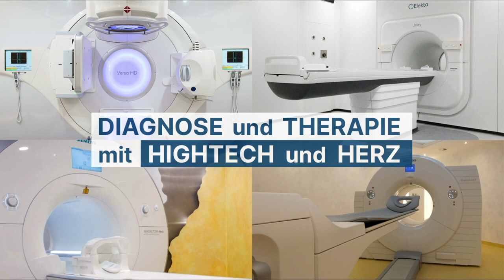#08 Play of the Day: RÖMERSTROM Gladiators Trier vs. VfL SparkassenStars Bochum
Ein starker Auftritt unserer Jungs gegen die VfL SparkassenStars Bochum! Hier ist das Play of the day, produziert von Stream Solutions🏀💪